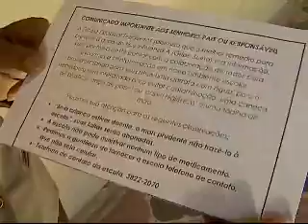VOLTA AS AULAS